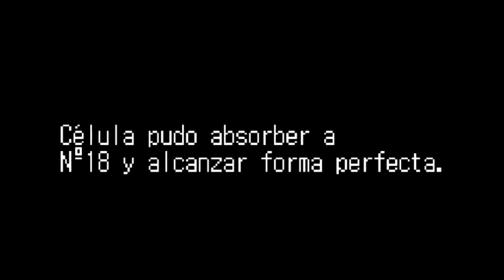HISTORIAS OFICIALES NO CANONICAS: CELL SEMI PERFECTO VS METAL COOLER | CELL VIAJA A NAMEKUSEI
En este video exploramos una interesante historia alternativa de Dragon Ball, donde Krillin logra destruir a la Androide 18 usando el control remoto que el Dr. Gero dejó para apagarla. Debido a esto, Cell nunca logra alcanzar su forma perfecta y en su lugar decide escapar al espacio en busca de las Esferas del Dragón de Namek para revivir a la androide 18. En su camino se encuentra con Metal Cooler, a quien logra derrotar con facilidad en la mayoría de las ocasiones, pero después de varios días de pelea continua, Cell comienza a perder energía.

Finalmente, Cell logra reunir las Esferas del Dragón y pide su deseo para recuperar su fuerza, revivir a la androide 18 en Namek y regresar a la Tierra. Allí, Cooler lo sigue y Cell se alía con los Guerreros Z para enfrentar a los soldados metálicos de Cooler. Cell copia la técnica de teletransportación de Cooler y elimina al original antes de regresar a la Tierra y enfrentarse a todos, eliminándolos a todos uno por uno.

Pero el desafío de Cell no termina ahí. Al sentir el poder de Dabura, viaja al espacio para enfrentarlo y termina absorbiendo su energía para revivir a Buu, a quien también elimina. Finalmente, Cell viaja en el tiempo para enfrentarse a sí mismo y eliminar al resto. ¿Cómo terminará esta fascinante historia alternativa de Dragon Ball?

No te pierdas esta exploración de las transformaciones del super saiyajin.

LA HISTORIA DE KAKAROTTO Y SU HIJO METOTSU 2| EL KAKAROTTO QUE COLONIZO LA TIERRA DRAGON BALL ANKOKU
HISTORIAS OFICIALES NO CANÓNICAS: GOHAN NO VA AL TORNEO | VEGETA VS GOKU EN EL PLANETA SUPREMO
DRAGON BALL THE BREAK CAPITULO 2: LA UNIÓN DE GOKU Y RADITZ | TRABAJO EN EQUIPO SAIYAJIN | ANZU361
LA HISTORIA DE KAKAROTTO Y SU HIJO METOTSU #1 | EL KAKAROTTO QUE COLONIZO LA TIERRA DBZ ANKOKU

Bienvenidos al canal Anzu361, aquí encontrarás resúmenes de fan mangas de Dragon Ball Super y noticias sobre el manga 92 en abril. Además, te presentamos curiosidades y noticias de Budokai Tenkaichi 4, el doblaje latino de Dragon Ball y mucho más. También, hablamos de diferentes personajes como Black Freezer, Goku, Vegeta y el legendario Broly. ¡No te pierdas nuestras 117 curiosidades de diversas franquicias!

Temas del video: Dragon ball super, dragon ball z, dragon ball gt, fan mangas.
Canal.
Anzu361.
Resumenes de fan mangas. Dragon ball super manga 92 en abril. Curiosidades dragon ball super. 117 Curiosidades dragon ball y noticias de budokai tenkaichi 4.Doblaje latino dragon ball budokai tenkaichi 4.